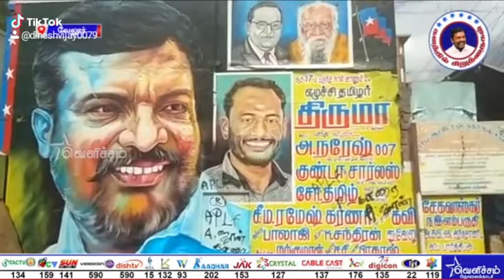Naresh 007 எழுச்சித்தமிழர் காண பிறந்தநாள் விளம்பர சுவரொட்டிகள் தினேஷ் விஜய்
அ. நரேஷ்  007
வேலூர் கிழக்கு மாவட்ட தொண்டர் அணி துணை அமைப்பாளர் ராணிப்பேட்டை

ஆகஸ்ட் 17 இல் பிறந்தநாள் விழா காணும் எழுச்சித்தமிழர் அவர்களுக்கு பிறந்தநாள் வாழ்த்துக்கள்
007 பிரதர்ஸ்
குணா ,சங்கர், யோகராஜ் ,ஸ்ரீ ராஜ் விக்கி அப்பு, கோகுல், பிரதாப்.
 இவன் தினேஷ்